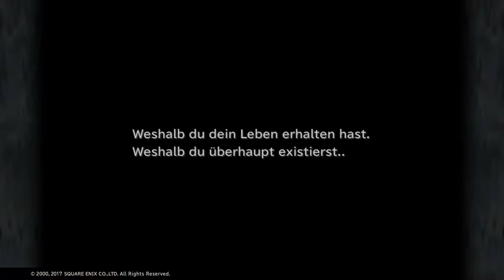#80 - Das Werkzeug der Vernichtung | Let's Play: Final Fantasy ™ IX ... uff pälzisch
Wir sehen heute die Invincible, das Werkzeug der Vernichtung, in voller Pracht und das scheint Lili irgendwie umzuhauen ... So wie Zidane das Dorf umhaut, das wir betreten.

Final Fantasy IX™ | Rollenspiel (2000)

Kleingedrucktes:

Final Fantasy IX™ ist ein Spiel von Squaresoft. Jenki steht in keiner Verbindung zu Squaresoft. Jenki distanziert sich von allen Kanälen, Videos, Kommentaren usw., die vorgeben etwas mit Jenki zu tun zu haben und im Namen von Jenki zu handeln.